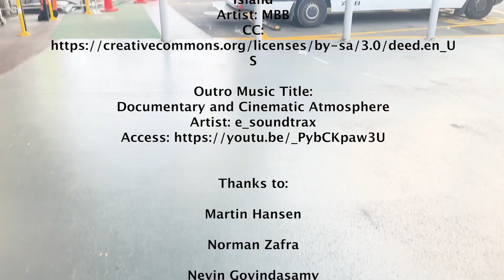The Reality of Nursing with Natalie Anderson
Many thanks to Natalie Anderson for being interviewed for our documentary

Interviewed by Myer Robb

Camera and Sound direction by Laura Mickell

Produced, directed and edited by Laura Mickell and Myer Robb

Intro Music Title:
Island
Artist: MBB

Outro Music Title:

Documentary and Cinematic Atmosphere
Artist: e_soundtrax

Thanks to:

Martin Hansen

Norman Zafra

Nevin Govindasamy

Annie Goldson

Made as part of COMMS 312, Doumentary and Social Change at the University of Auckland